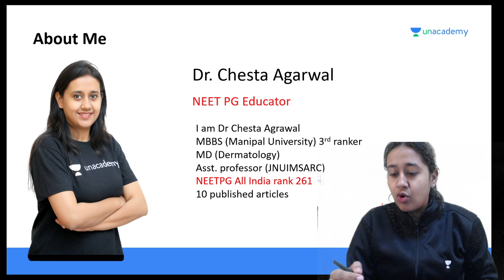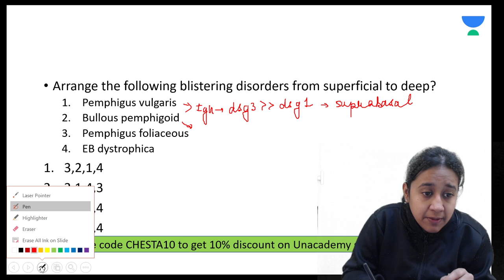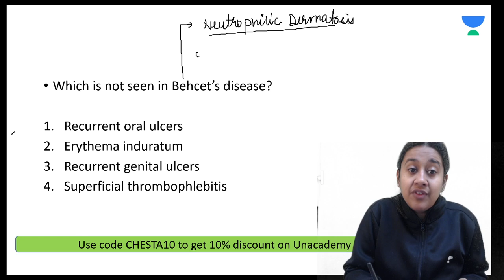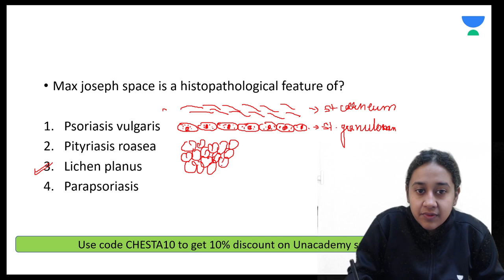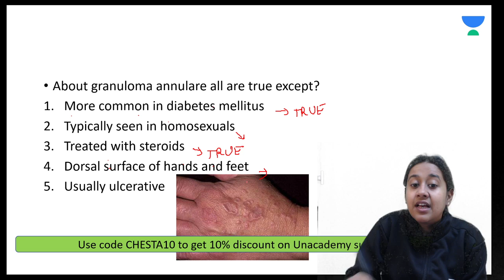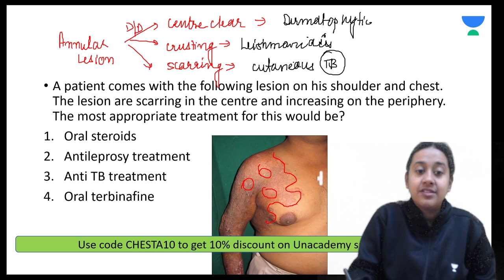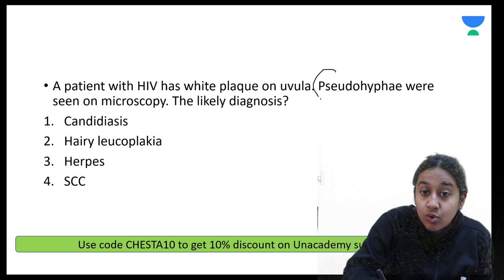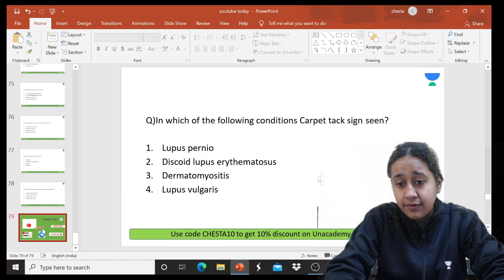Previous Year MCQs | Part 2 | Dermatology | NEET PG 2021 | Dr. Chesta Agarwal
Previous Year MCQs  Dermatology will be discussed in this Lecture to crack NEET PG 2021. Students are requested to watch the entire session for better understanding.

Dr. Chesta Agarwal, MD ( Skin & VD), has done MBBS from Manipal University and scored Distinction (3rd ranked). She went on to crack NEET PG with All India Rank 261 and chose Dermatology for MD. She has authored 7 articles already published in various National indexed dermatology journals and many more are in the process of publication. She recently received the best original article award 2018.

1. Learn from your favourite teacher
2. Dedicated DOUBT sessions
3. One Subscription, Unlimited Access
4. Real-time interaction with Teachers
5. You can ask doubts in the live class
6. Limited students
7. Download the videos & watch offline